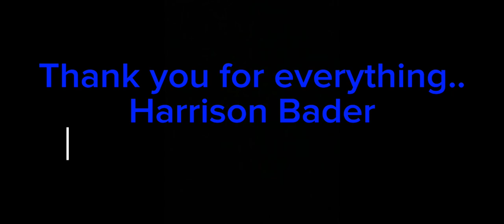Harrison Bader Tribute Video.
Thank you Harrison Bader! You will forever be a Bronxville kid who got a chance in the Yankees!